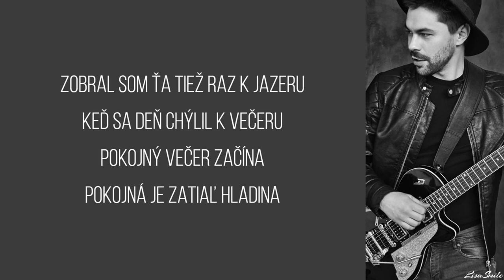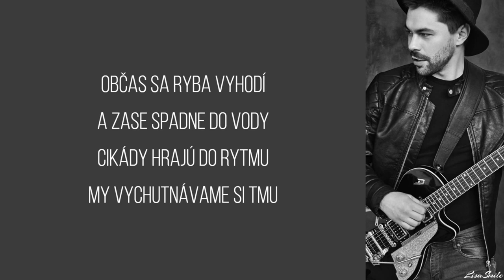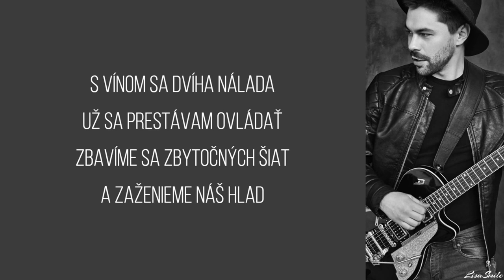Jazero - Adam Ďurica /Text/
Príjemné počúvanie a spievanie :)
Lisa Smile